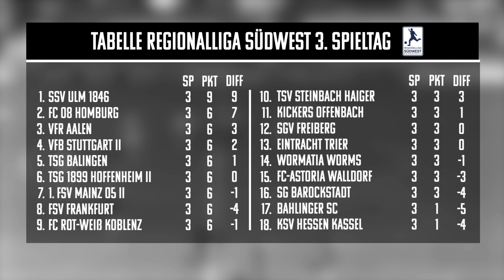Highlights & Tore | FSV Frankfurt 3:1 KSV Hessen Kassel | 03.Spieltag RL-Südwest 2022/2023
Die Highlights unserer Spiele in der Regionalliga Südwest findet Ihr ab sofort hier bei uns auf YouTube.

📖 Spielbericht FSV Frankfurt vs. KSV Hessen Kassel